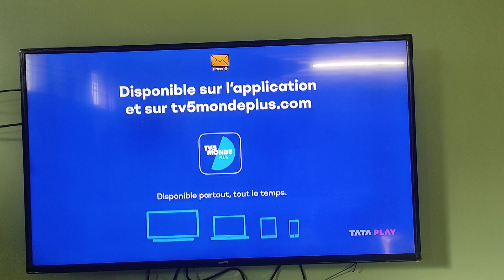(27.02.2024) | Film français | "Un Divan à New York" (1996) réalisé par Chantal Akerman